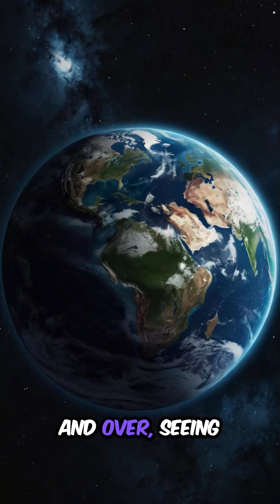Laika’s Final Journey: The Dog Who Rode Sputnik 2 to the Stars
In 1957, just a month after shocking the world with Sputnik 1, the Soviet Union launched Sputnik 2 — carrying a stray dog named Laika, the first living being to orbit Earth.

This is the incredible and heartbreaking story of courage, science, and sacrifice that changed space exploration forever. 🌍🐾